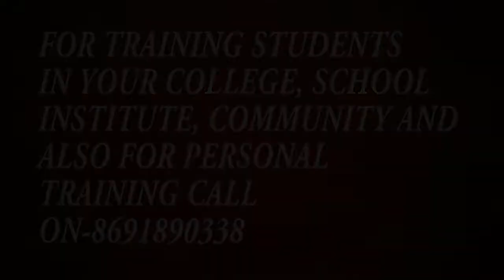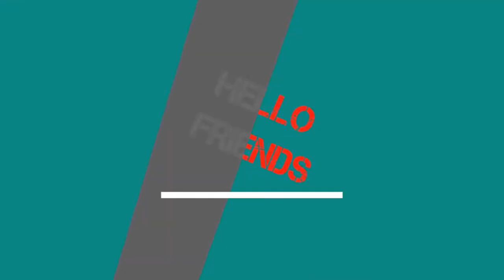DR J.N BARUA SCHOOL STUDENT MOHD GOUSE TRAINED BY VIPRESH SIR